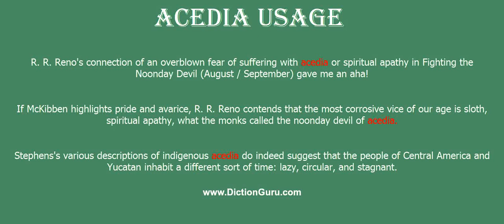acedia: How to pronounce acedia with Phonetic and Examples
This video shows how to pronounce acedia, acedia meaning, acedia definition, acedia phonetic, acedia synonym and acedia example

acedia Definition : apathy and inactivity in the practice of virtue (personified as one of the deadly sins)
acedia Phonetic : [acedia]
 acedia Examples :
R. R. Reno's connection of an overblown fear of suffering with acedia or spiritual apathy in Fighting the Noonday Devil (August / September) gave me an aha!
If McKibben highlights pride and avarice, R. R. Reno contends that the most corrosive vice of our age is sloth, spiritual apathy, what the monks called the noonday devil of acedia.
Stephens's various descriptions of indigenous acedia do indeed suggest that the people of Central America and Yucatan inhabit a different sort of time: lazy, circular, and stagnant.